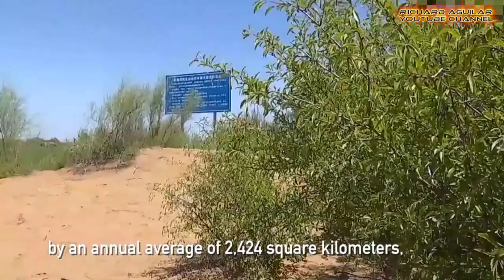REVEALED! How China Transformed Desert Into Green Landscapes The Fastest Way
Transforming dry, barren and desert areas into a kind of lands that are productive and useful is really an impossible task to accomplish. But persistence and perseverance make the impossible possible. That’s what you are going to witness in today’s video. After spending decades planting trees in the desert, farmers in China has helped make the vast land green again.

In 1978 the Chinese government sketched up a plan. A wall of trees, around 4500 kilometers long, built to block the expansion of the desert, shield against sandstorms and offset the country’s carbon emissions.

The Great Green Wall of China is the largest afforestation project in the world with over 66 billion trees planted in an effort to combat desert expansion.

In the past decades, more than 7.88 million hectares of windbreak trees have been planted, 336,200 square kilometers of desertification have been reversed, and more than 10 million hectares of grasslands have been protected or restored, according to a report released by the Chinese Academy of Sciences.